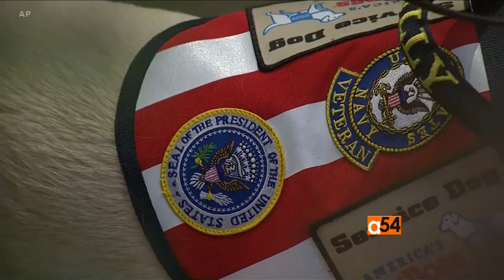George H Bush memorial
Five living American presidents will come together Wednesday, a national day of mourning, to pay final tribute to George Herbert Walker Bush, the nation's 41st president, who died last Friday at the age of 94.

Studio Guest: Patsy Widakuswara, VOA White House Correspondent  and Carla Babb, VOA  Pentagon Correspondent.